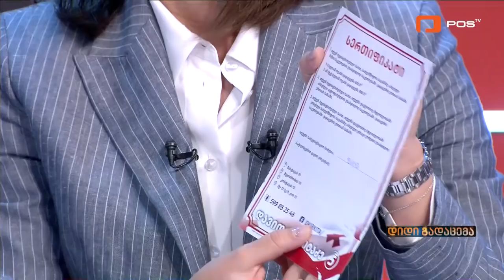კირკიტაძის არარეალური დაპირებები რუსთაველებს